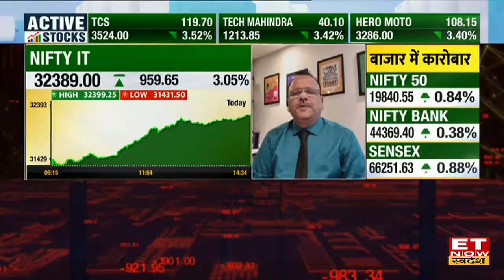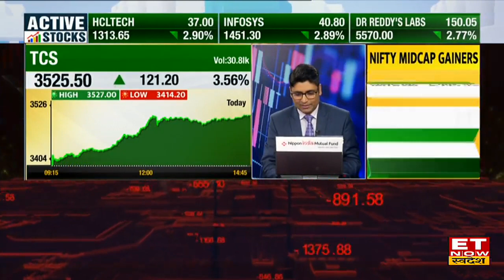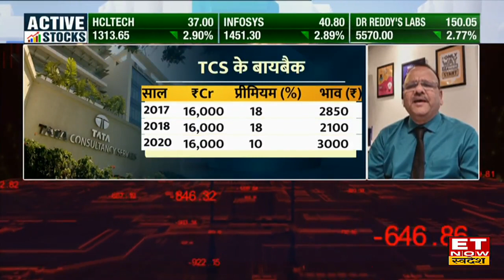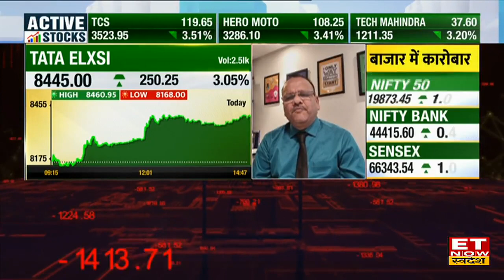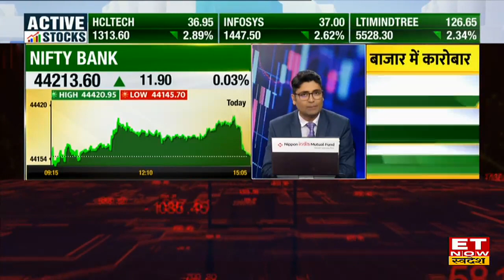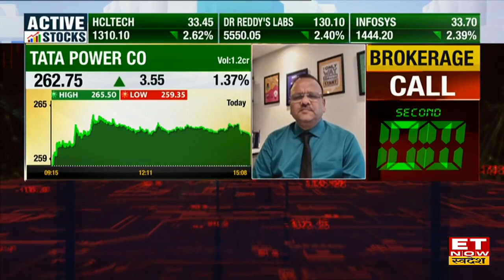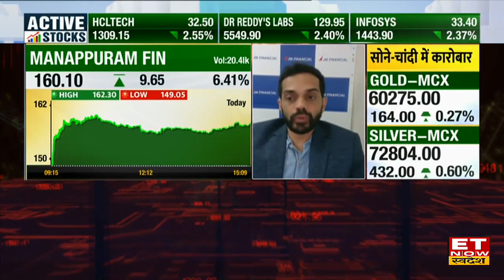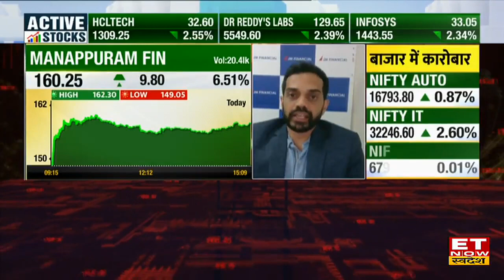Rajesh Agarwal Outlook On IT Stocks : Underperform के बाद IT शेयरों में अनोखी तेजी, यहां है मौके?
AUM Capital के Rajesh Agarwal ने ET Now Swadesh के साथ Share Market में IT Stocks पर investment को लेकर खास बातचीत की। उन्होंने बताया कि IT Sector में अच्छी तेजी है लेकिन पॉजिटिव साइड से ये चौक्का देने वाला है। क्योंकि लंबे अरसे से आईटी स्टॉक्स का खराब प्रदर्शन था। मार्केट में आज Nifty के top gainers में चार स्टॉक आई सेक्टर के है। उन्होंने Infosys , TCS जैसे शेयरों पर बुलिश नजरिया दिया। देखें video